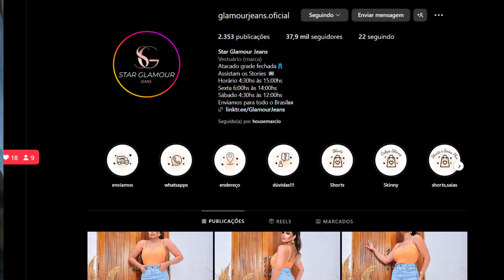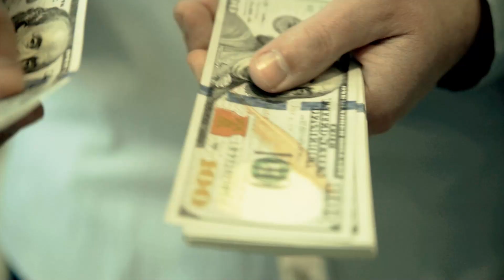MELHOR FORNECEDOR DE JEANS PARA COMPRAR BARATO !!!!